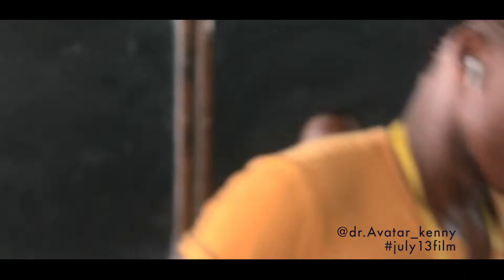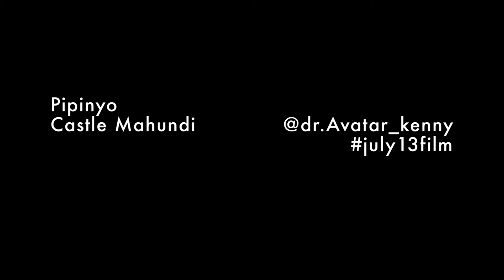ZOBA Episode 02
Licha utengenezaji wa kazi hii kupitia changamoto nyingi, zikiwemo za ukosaji wa vifaa kwa ajili ya utengezaji lakini tunaamini utaisapoti.

Mwenyezi MUNGU akubariki.